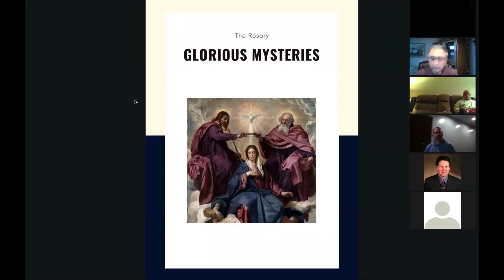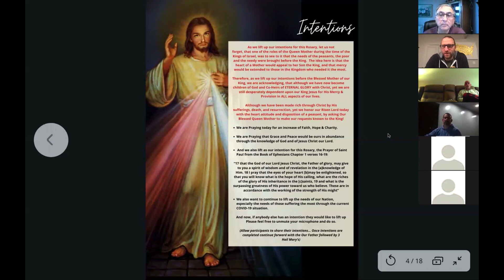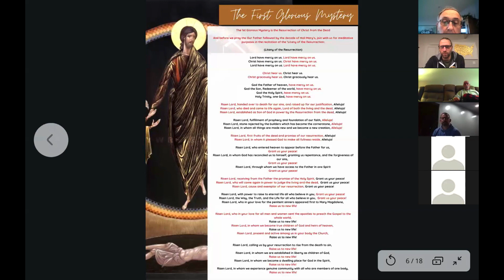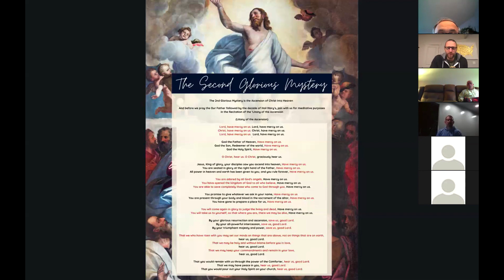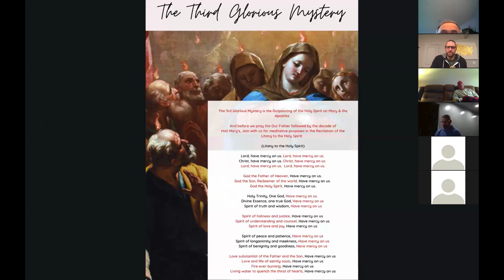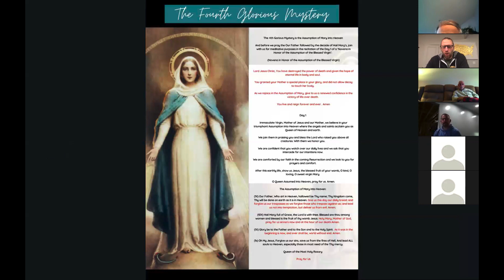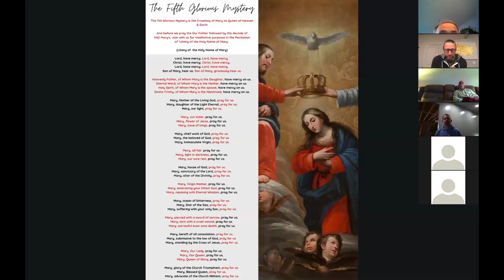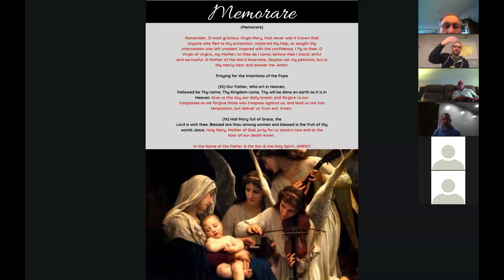Rosary Prayer - Glorious Mysteries